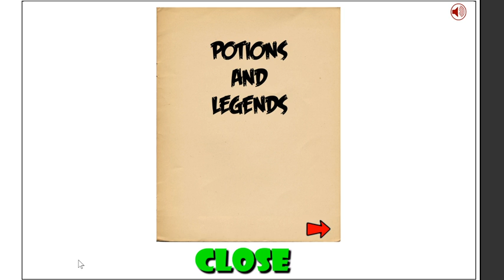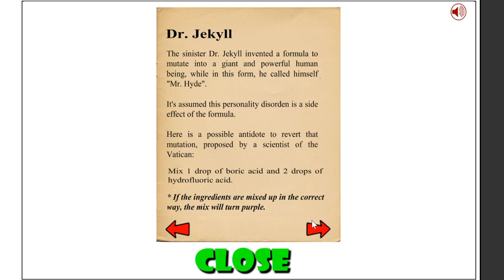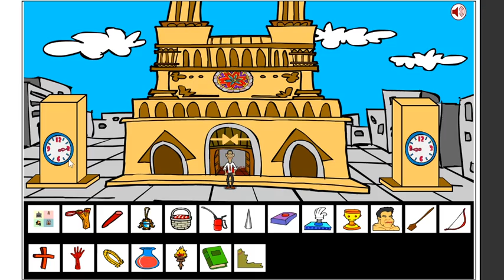Curing a Werewolf Than Putting Him In My Pocket | Obama van Helsing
Really, I got nothing for this one. My brain is working though, so I got that working for me.